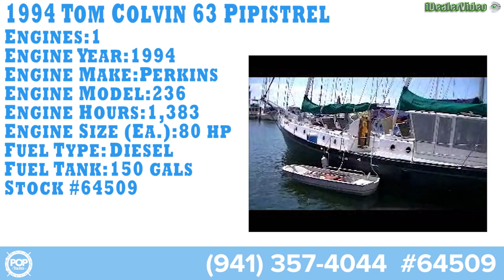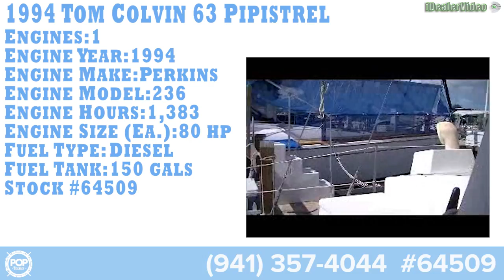[SOLD] Used 1994 Tom Colvin 63 Pipistrel in Saint Petersburg, Florida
This boat has been sold  (Going to a new home in Florida).  Viewers who viewed this boat were most likely to view the following comparable listings, which are still for sale:

1975 Reliance 44 Ketch in Holly Hill, Florida - $38,800

1981 Island Trader 40 Ketch in Branford, Connecticut - $26,800

1971 Alaskan 55 Flybridge Trawler in Pittsburgh, California - $84,900

1978 Schucker 436 Pilothouse in Hernando Beach, Florida - $38,000

1925 Alden Yachts 253B Schooner in Marathon, Florida - $60,000

1983 Bluewater 52 Motor Yacht w/ Raised Pilothouse in Le Claire, Iowa - $63,699

1977 Starratt Jenks 45 Cruiser in Dania Beach, Florida - $29,900

1972 Ct Yachts 41 Pilot House in Newport, Oregon - $28,000